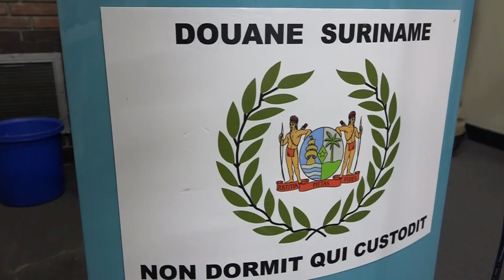16 09 2024 DOUANEBOND TOCH INGENOMEN ONDANKS LATE BEVORDERINGEN